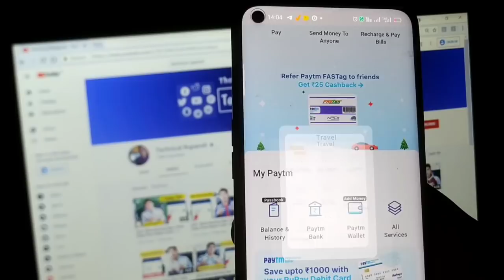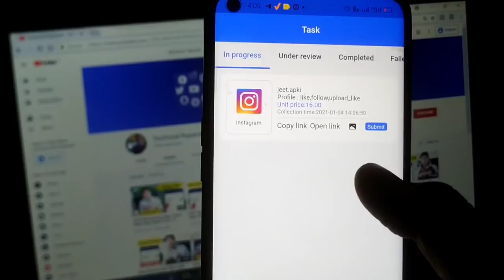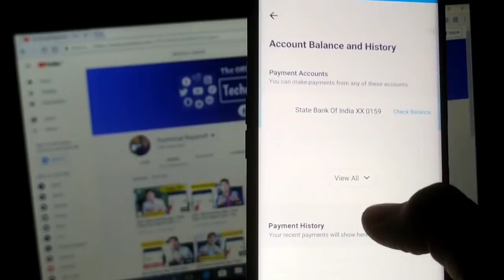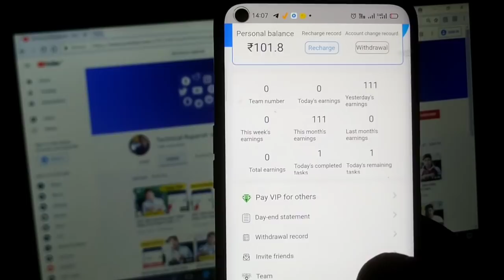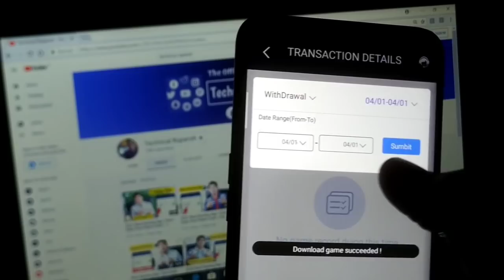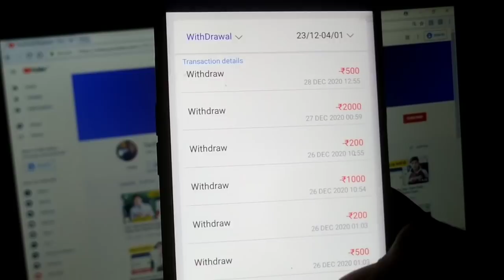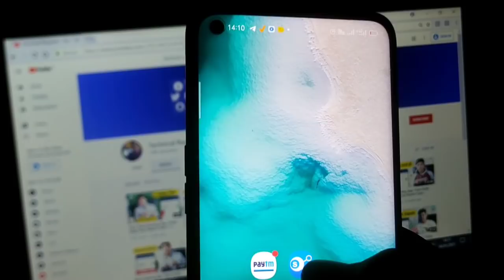2021 Best Earning App || Earn Daily Free Paytm Cash Without Investment || Earn Upto ₹500 Instant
2021 Best Earning App || Earn Daily Free Paytm Cash Without Investment || Earn Upto ₹500 Instant

App link -

2nd App link -

Play earn Money Video dekhkar Paise kamao How to earn money watching videos Earn money watch earn free cash unlimited earning free cash Free Paytm earn cash earn real cash